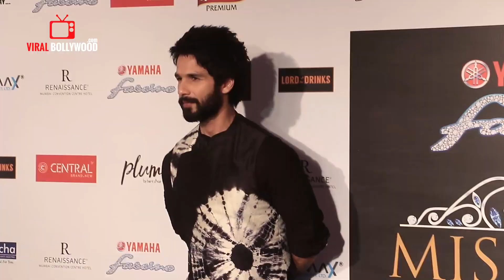Shahid Kapoor MASTI 😍With Miss Diva Miss Universe India 2018 Contestants